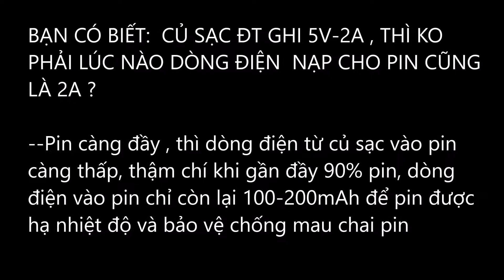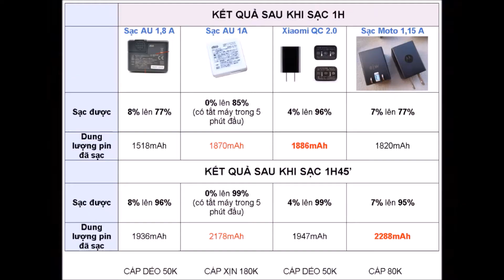Test củ sạc Nhật, sạc Quick Charge 2.0, sạc Motorola - Phần 1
LƯU Ý. MÁY ĐEM RA TEST LÀ MÁY CŨ 98-99% NÊN ĐÃ CÓ TỶ LỆ CHAI PIN NHẤT ĐỊNH KHOẢNG VÀI %.

KẾT QUẢ CHO THẤY :

+ CHỈ SỐ DÒNG RA CAO CHƯA CHẮC LÀ SẠC ĐẦY 100% NHANH HƠN.

+ CỦ SẠC GHI LÀ 5V -2A, THÌ THỰC TẾ DÒNG VÀO PIN KO PHẢI LÚC NÀO CŨNG LÀ 2A. NÓ CÒN PHỤ THUỘC VÀO IC NGUỒN CỦA MÁY VÀ IC MẠCH CỦA CỤC SẠC

+ Khi ở mức pin thấp, dòng điện cung cấp cho pin có cường độ dòng điện rất gần với số ghi trên củ sạc, thậm chí có khi còn cao hơn.

+ Khi đạt mức pin càng nhiều hơn, IC nguồn tự giảm dòng điện cung cấp vào pin để hạ bớt nhiệt độ của pin đang nóng vì pin càng nóng càng mau chai pin và gây nguy hiểm nếu nóng quá mức.

+ Khi đạt gần 90% thì dòng điện vào pin chỉ tầm 100-200mAh, nghĩa là bằng 1/10 số liệu ghi trên pin. Cho nên củ sạc cho dòng ra lớn chưa chắc đã sạc nhanh.

+ Bằng chứng là có rất nhiều người mua củ sạc samsung 2A mà về nhà sạc cho máy Iphone lại lâu hơn cả củ sạc 1A zin của iphone.

+ Chất lượng của củ sạc, chất lượng dây sạc mới là cái quan trọng để đánh giá hiệu quả sử dụng thực tế của nó

                                     KỂT QUẢ BÀI TEST 1

SẠC 1,8 A CỦA NHÀ MẠNG AU NHẬT  CHO THỜI GIAN SẠC ĐẦY 99% PIN CHẬM HƠN CỦ SẠC 1,15 A CỦA HÃNG MOTOROLA